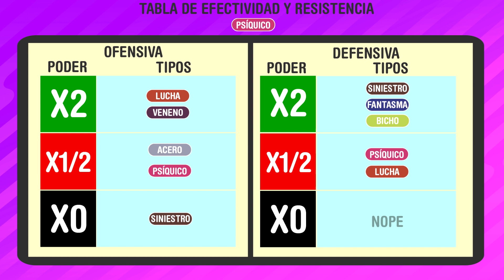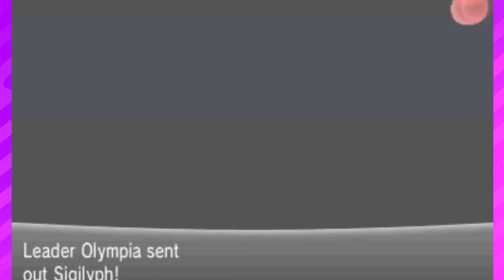HABLEMOS DEL TIPO PSÍQUICO